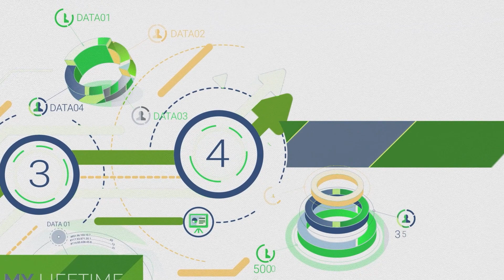Ahead of the Crypto Curve with Najah Roberts | 24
Original Broadcast Date: April 11th, 2022

My Channel is the place where you can get the latest news on these crypto streets, project reviews, Crypto and Blockchain Interviews, My Radio Show “Ahead of the Crypto Curve”, My Podcast “Building SiliconHoods”, discussions about stuff some people are afraid to say, some technical analysis, and market updates. Bitcoin is my staple Cryptocurrency but as a recovering Coin-O-Holic you can catch me educating on different altcoins such as Ethereum, metaverse, NFT's, DAO's and whatever else I feel the community is in need of someone keeping it REAL, NO FLUFF, NO LIES, JUST TRUTH. Come hang out and get the Crypto Scoop.  We have got to close this Wealth Gap in our community.